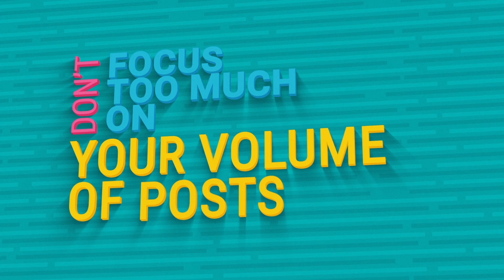Working Digital 2018 Creo Design